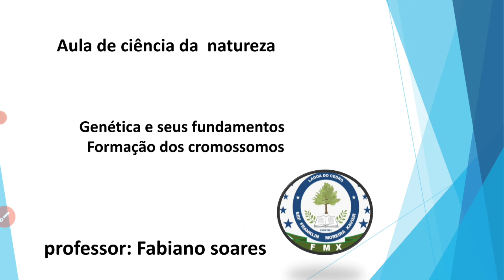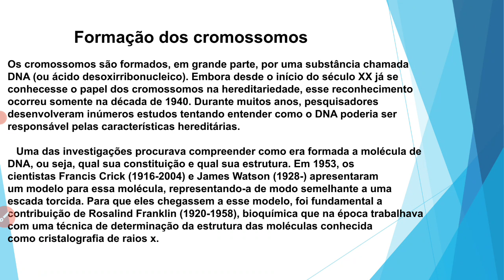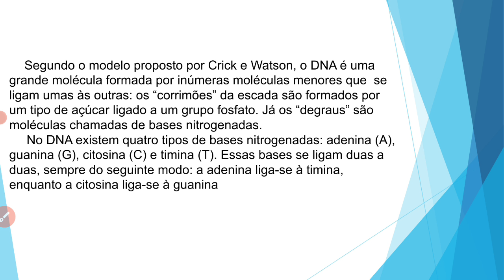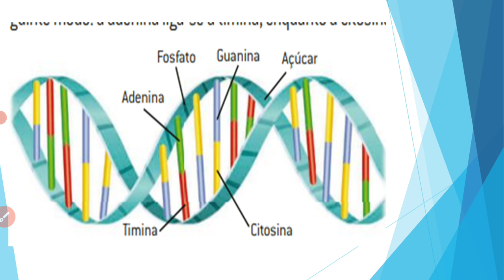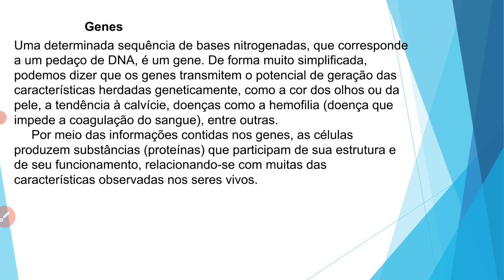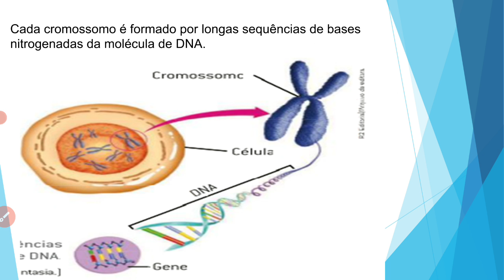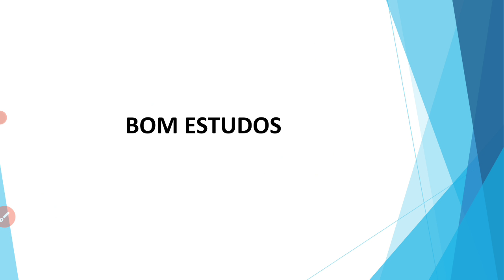9 ANO - CIÊNCIAS - ( FORMAÇÃO DOS CROMOSSOMOS ) - PROFESSOR - FABIANO.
AULA DO DIA - 27 DE ABRIL DE 2021.